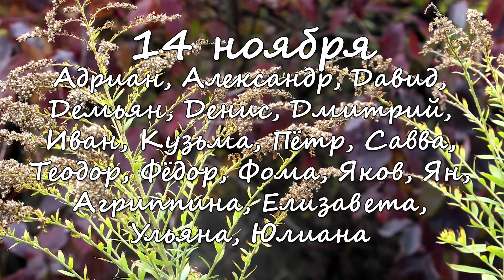14 ноября – именины сегодня отмечают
Адриан, Александр, Давид, Демьян, Денис, Дмитрий, Иван, Кузьма, Пётр, Савва, Теодор, Фёдор, Фома, Яков, Ян, Агриппина, Елизавета, Ульяна, Юлиана.

Ангела-Хранителя вам!

Фото – Анастасия Алексеенко.
Музыкальные импровизации – Константин Фарятьев.